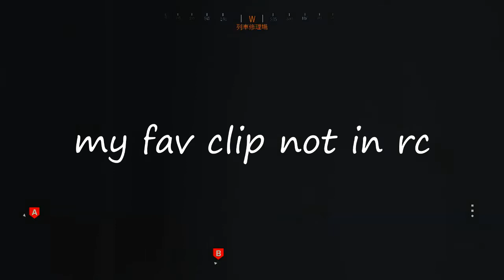Nexus rc response [nb]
all shots are recent I decided to do all in map and most recent patch

Shot #1: Emp mantle gensture can x2 +side ladder can

Shot#2: mala double arm proneblock stall can + weird arms

Shot#3: Bomb glitch ladder mantle, hybrid swap trophy system silent shot

Shot#4: Mala, invis night vision, fake night vision can, ballistic strike cancel

Shot#5: floating pistol glitch, ballistic instaswap, empty pistol reload, can tk cancel